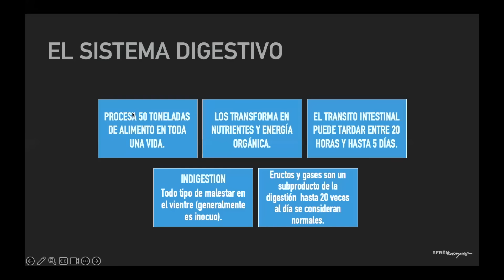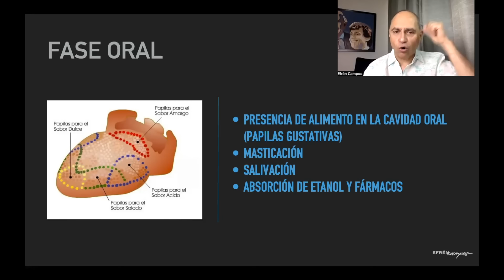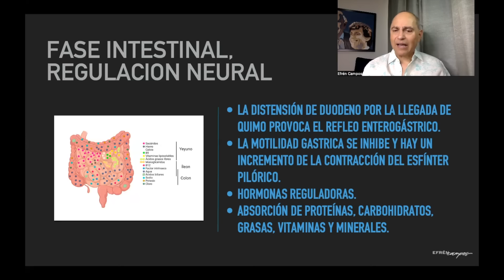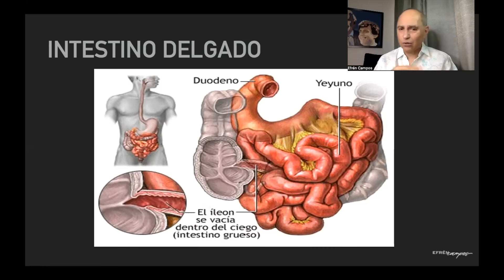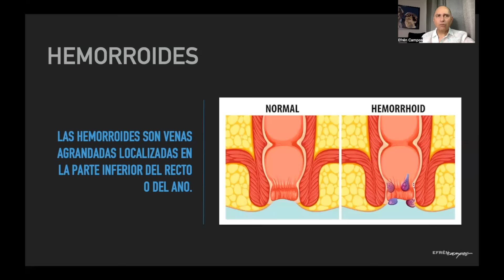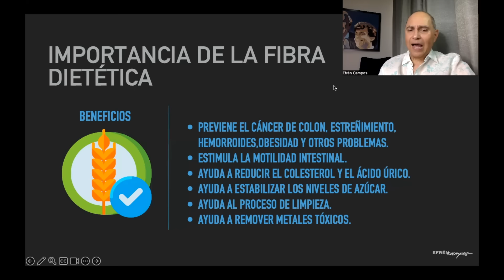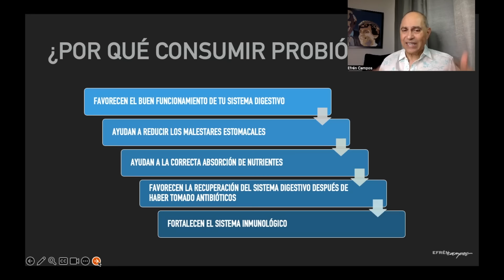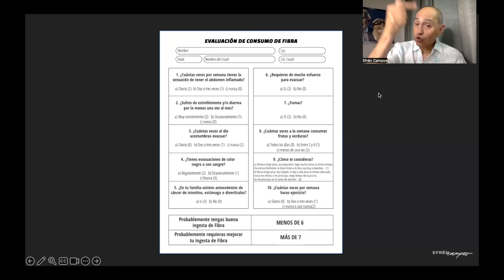BIENESTAR DIGESTIVO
El sistema digestivo es el encargado de que nuestro organismo se pueda beneficiar de todo lo que comemos. Su gran capacidad de transformar alimentos en nutrientes, útiles a nivel celular, exige un nivel de trabajo y desgaste extraordinarios.

En este video descubrirás el impacto tan serio que nuestros hábitos y nuestra forma de alimentarnos tiene sobre el mismo y la mejor manera de prevenir la mayoría de los principales retos a nivel digestivo.

Una nutrición balanceada y un estilo de vida activo y saludable complementados con una ingesta alta de proteína, pueden ayudar con las metas de control de peso.